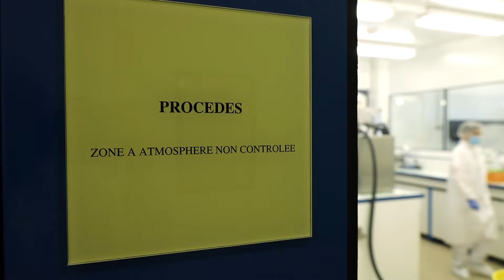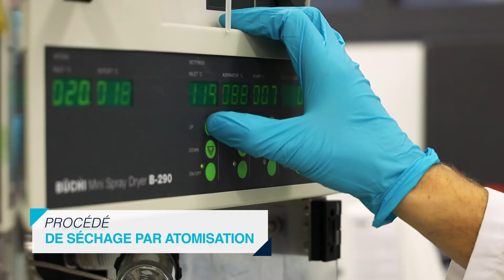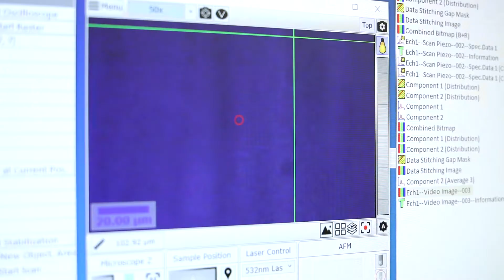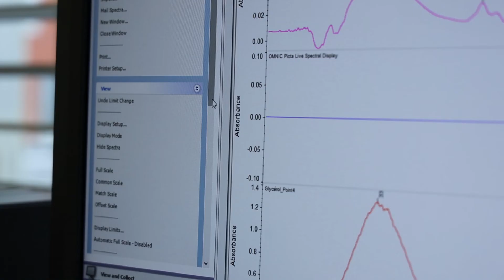[Plateforme] GALA : une plateforme en galénique avancée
GALA – Développement de matériaux multi-structurés destinés à constituer des axes de diversification de produits des filières santé (humaine et animale), cosmétologie, chimie fine, agroalimentaire (aliments-santé)

Label Carnot : Filière Carnot « FINDMED » via Carnot M.I.N.E.S
Label IMT 2022
École : IMT Mines Albi